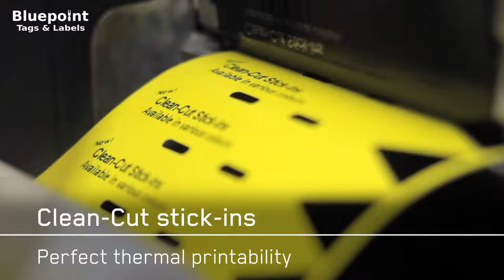Clean Cut Plant Stick in Labels | Thermal Transfer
Bluepoint Tags & Labels clean-cut stick in plant pot labels are available in 115 x 19 mm and 115 x 25 mm sizes, with bespoke sizing options available on request.

Various stock and custom colours available.

Bluepoint offers a stick in plant pot label without serrated edges, making the labels easier to separate and handle.

For quality labels by a a company with a combined 80 years' of knowledge and experience please get in touch:-